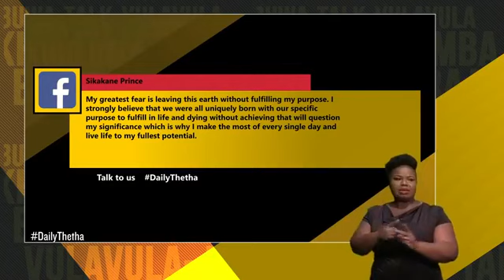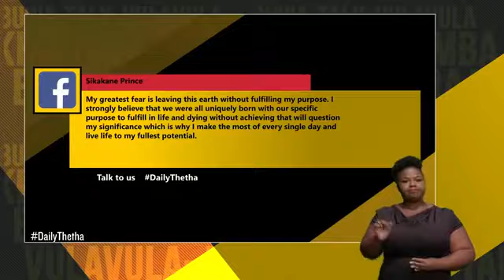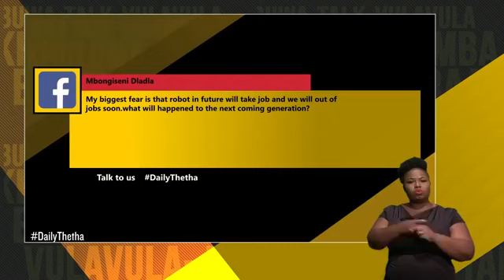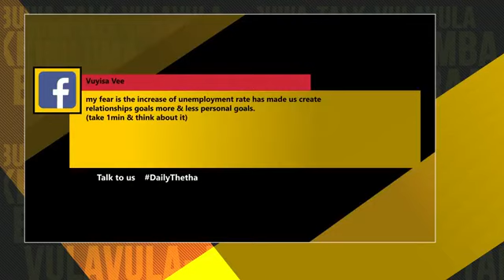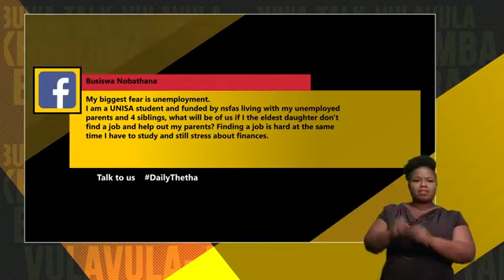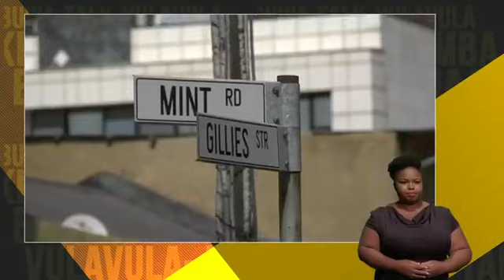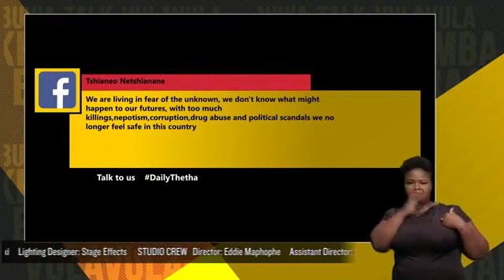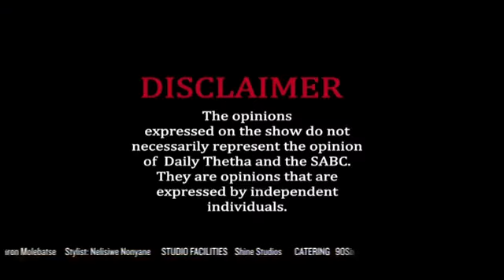Fears that South Africa's youth currently face Daily Thetha 2020 02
Time stamp 20:15